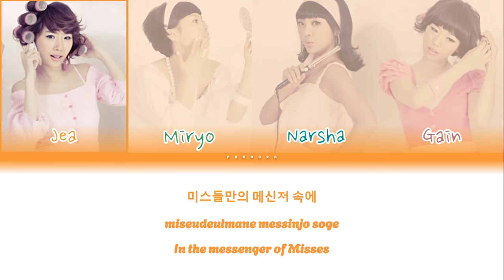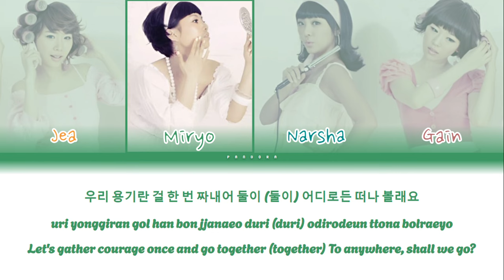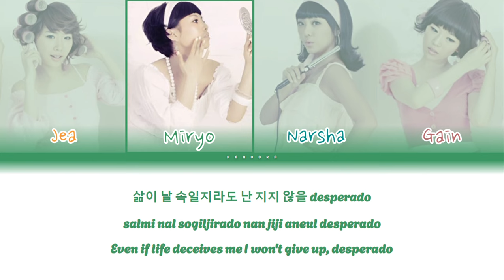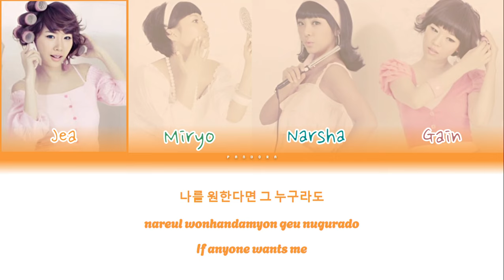Brown Eyed Girls - Leave Ms. Kim (떠나라 미스김) Color Coded Lyrics (Eng/Rom/Han/가사)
Brown Eyed Girls (브라운아이드걸스) also know as BEG consists of 4 members and they made their debut on 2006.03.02  with the full album YOUR STORY.

Album: Leave Ms. Kim (떠나라 미스김)
Track Number: 3
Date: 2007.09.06